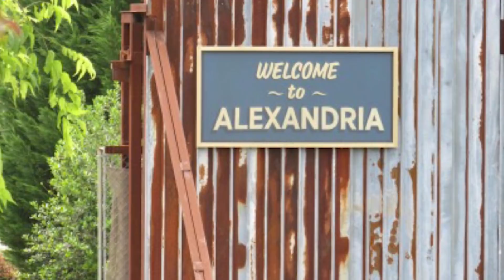Что будет в 3 серии 9 сезона? Спойлеры / Ходячие мертвецы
Ходячие-Ньюс:
Что будет в 3 серии 9 сезона "Ходячих мертвецов"? Новые враги? Нападения на спасителей?
В видео использован отрывок из видео "The Walking Dead How Is Any Of This Real [HBD Heather] [6K]" с канала "ChaChabra"